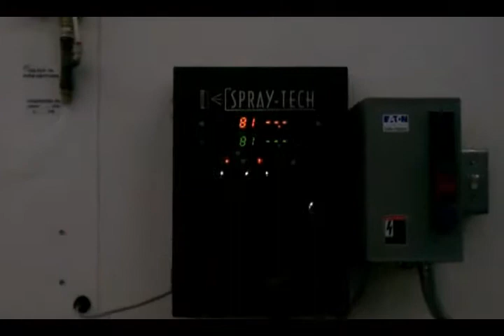TUCKER PAINT BOOTH INSTALLATION